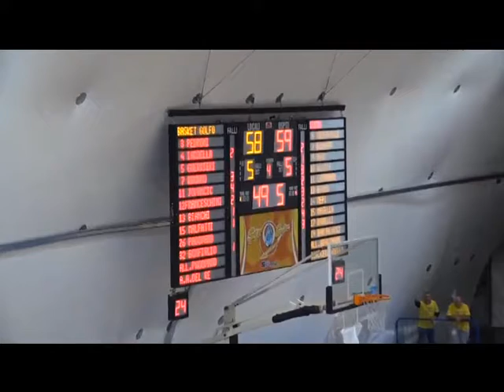GLI HIGHLIGHTS DEI GIALLOBLU IN BASKET GOLFO vs VIRTUS SIENA